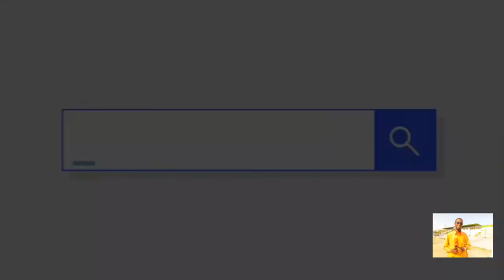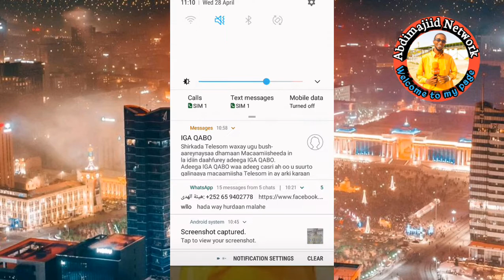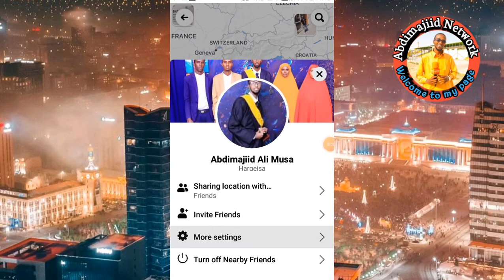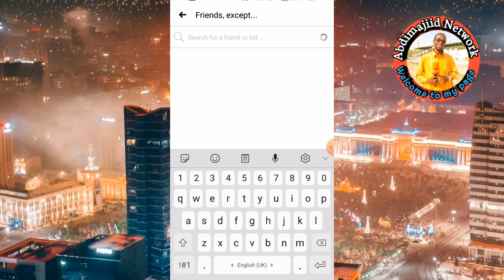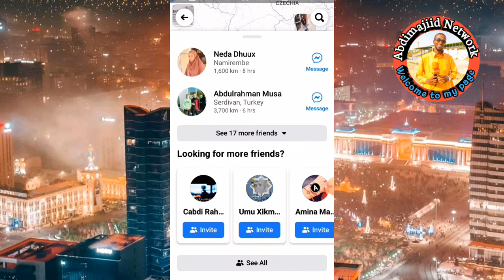Sida loo ogaado meesha ay joogaan asxaabtada Facebook ga kuugu jira| by Abdimajiid Network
Fadlan nagu soo biir si aad u hesho macluumaad iyo muuqaalo cusub oo xiiso leh